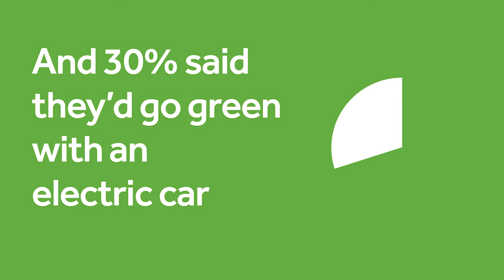Optivo's Greener Ambitions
We're driving a change towards being a greener place to work, by installing electric vehicle charge points at our offices.